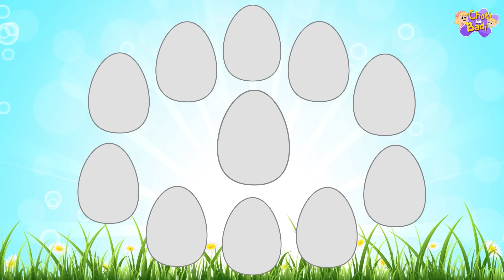Aayi Diwali | आई दिवाली | Diwali Songs For Kids | Hindi Kids Songs Choti Aur Badi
Shubh Deepawali!
Choti aur Badi ke saath, hum sab mannaye Diwali ka yeh sundar tyohaar.
Roshini se bhar de, khushiyon ke sang iss baar.
Sab saath gaaye: Aayi Aayi Diwali!

About our Channel:
Welcome to Choti aur Badi! Join Badi (Elly) and her little sister Choti (Eva) as they sing and dance on a colorful journey through the wonderful world of songs and rhymes. Learn all about the Alphabet, Animals, Numbers, Shapes and Colors as Elly and Eva comes across curious situations and learn about them in the most creative and innovative manner with Choti aur Badi - हिंदी Rhymes for Children